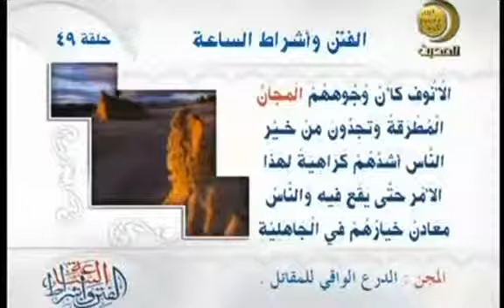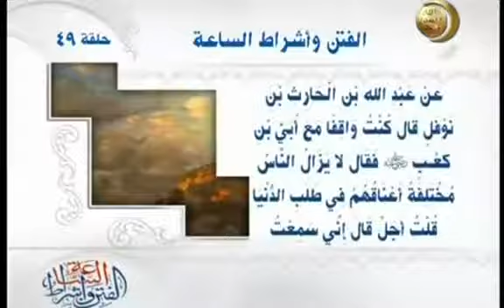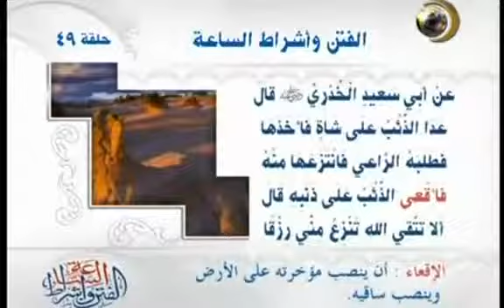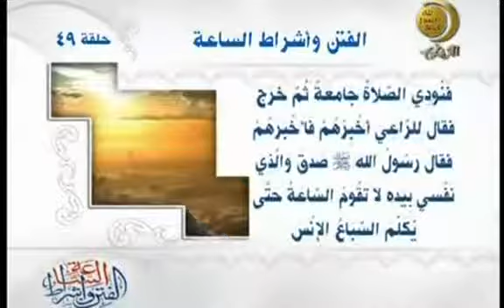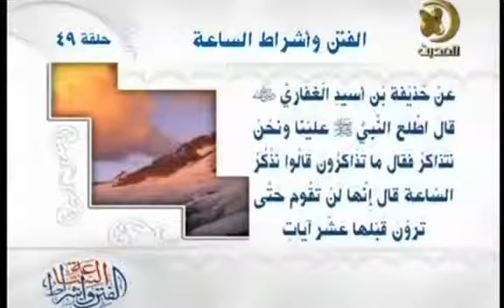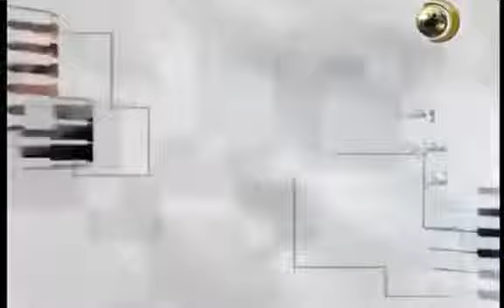الفتن وأشراط الساعة -49